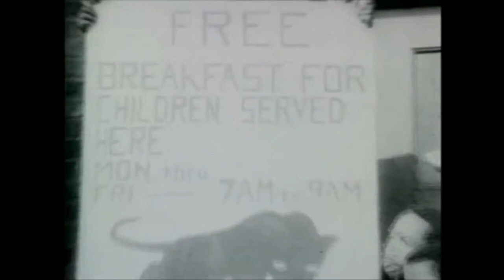Actor Peter Gonzales-Falcon - About The Black Messiah Murders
The Black Messiah Murders is based on the actual events of J. Edgar's COINTELPRO activity and other operations. It was the program’s objective to quell Hoover’s paranoia of the rise of a Black Messiah that might coalesce the 60’s Civil Rights movement. Hoover essentially ruled the country’s social construct and enforced his philosophical influence by any means necessary. He and his FBI used of domestic terror, intimidation, blackmail, threat, brutality and believed that law enforcement had an exclusive right to bend or break the law as it felt needed to accomplish its goals. As well, he had summoned from congressional and executive branches by their silence, and extortion (using his secret records), the authority to violate the Constitutional protected civil liberties of anyone in order to protect what he deemed as the security of the nation.

The storytelling is threaded through the appearance of a young journalist researching the trial background and hidden information behind the raid on the Chicago Black Panthers. She engages the service of Sam Cohen, the attorney who was assigned to defend the FBI and their informant William O'Neil and refused to cover up the involvement of J. Edgar Hoover's FBI in the crimes by State's Attorney and the Chicago police. Hoover would attempt one of the most egregious cover-ups of the crimes he either committed or had committed through his direct influence. The facts from the research were obtained from personal accounts of events and proprietary knowledge of former Assistant Federal Attorney Sheldon Waxman, over eight thousand pages of court and public documents, confidential files, and included the comments and statements from people close to the civil rights case against the government. Los Angeles (Hollywood, Studio City), United States: Here is an impressive innovative campaign with a great screenplay and one of the best world-class Cinematography teams famous for many celebrated and blockbuster movies. The team includes world class Gaffer, Key Grip, Composer and crew.

Stand up, make a statement, because there are few opportunities in life that you’ll ever have, to send such a lasting message by supporting this important film! So Why is Now so Important? The Black Messiah Murders is a cautionary tale that memorializes a milestone in the modern history of government corruption and the brutal police state. A new wave of police brutality and war on civil liberty that now threatens the vast majority of Americans.